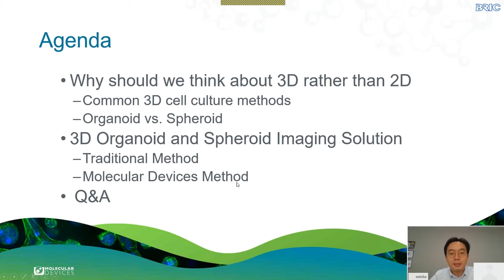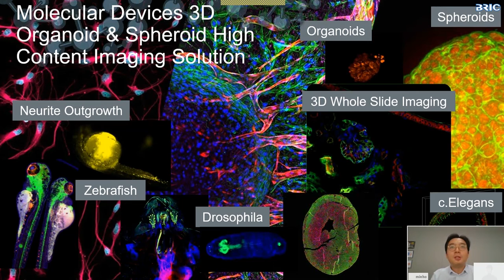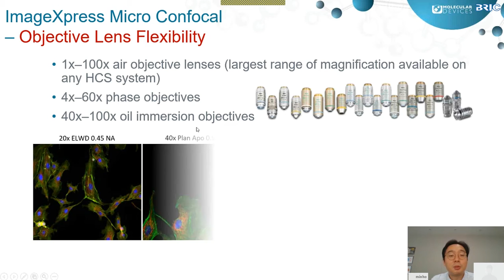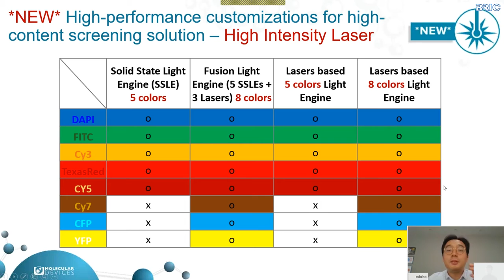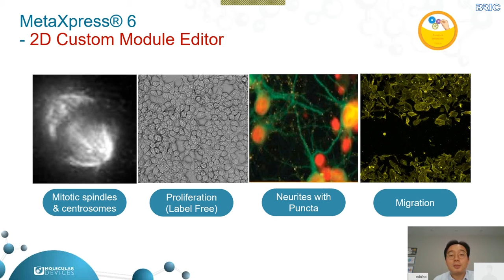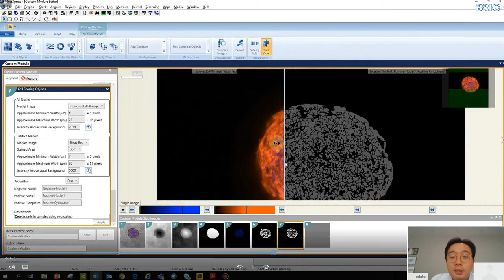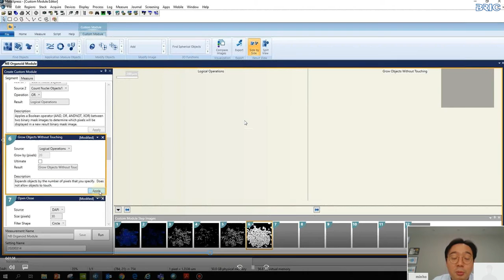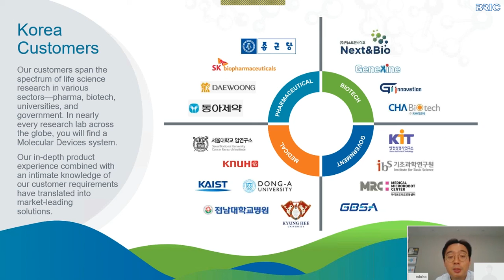3D 오가노이드 및 스페로이드 시료의 간편하고 빠른 이미징 및 분석 방법 제시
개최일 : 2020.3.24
종류 : 기업기술웨비나
연사 : 탁민호 박사
소속 : Molecular Devices Korea
BRIC Webinar : 세포독성연구 및 항암제연구 그리고 동물실험대체법에 있어 가장 효과적인 실험방법으로 소개되고 있는 3차 구조 배양 기반의 오가노이드 그리고 스페로이드 시료의 간편하고 빠른 이미징... 더보기